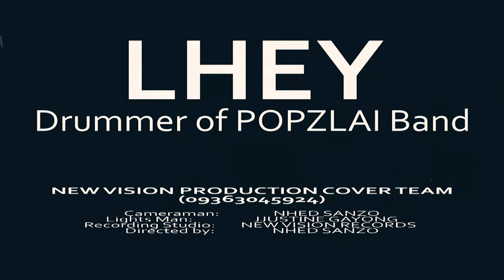Song for the suspect Lhey Ortega Drummer of POPZLAI Band